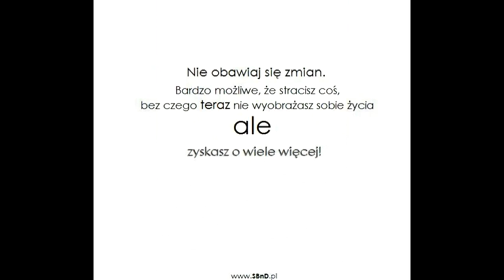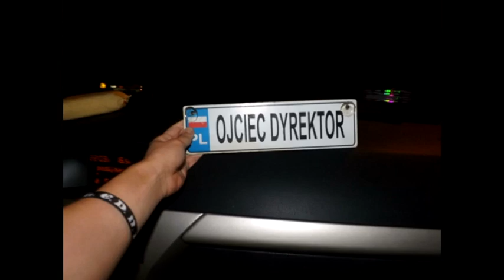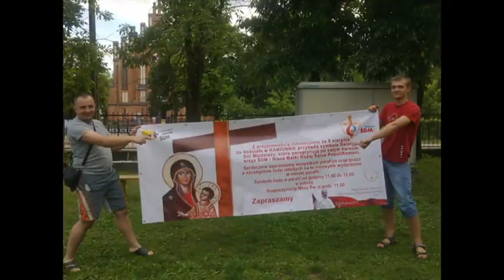Podziękowania dla Ks.Pawła